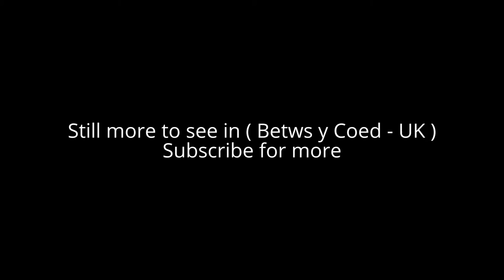Places to see in ( Betws y Coed - UK )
Betws-y-Coed is a village and community in the Conwy valley in Conwy County Borough, Wales. The name Betws or Bettws is generally thought to be derived from the Anglo-Saxon Old English bed-hus—i.e. a bead-house: a house of prayer, or oratory. The earliest record of the name is Betus, in 1254.

Betws-y-Coed is one of the honeypot locations in Snowdonia. It lies in the Snowdonia National Park, in a valley near the point where the River Conwy is joined by the River Llugwy and the River Lledr, and was founded around a monastery in the late sixth century. The village grew very slowly with the development of the local lead mining industry. In 1815, the Waterloo Bridge, built by Thomas Telford to carry the London to Holyhead road (now the A5) across the River Conwy and through the village, brought considerable transport-related development. The village became a major coaching centre between Corwen (to the east) and Capel Curig (to the west) on the Irish Mail route from London to Holyhead, which led to the improvement of the roads south to Blaenau Ffestiniog and north to Llanrwst and Conwy. It is a primary destination for the purpose of road signs.

Construction of Betws-y-Coed railway station in 1868 heralded the arrival of the railway line from Llandudno Junction railway station, and resulted in the village's population increasing by around 500.

The village has a large village green which is the playing field for the local football team. The green is bounded on its western side by the A5 trunk road, with 19th century buildings, including shops, hotels, and the Church of St Mary. This church was built on the site of a former cockpit and fairground, and although it is of early English appearance, it was completed as recently as 1873, the internal roof timbers testifying to this relatively young age. The interior also features various types of stone: local bluestone, sandstone (and floor tiles) from Ancaster, and black serpentine from Cornwall. The square bell tower was added in 1907, and the integral church hall was added in the 1970s, the commemorative stone being laid by the Earl of Ancaster in 1976.

On the southern side of the green is Betws-y-Coed railway station with cafes and tourist shops and a car park. In the former railway goods yard, reached from the station, is the Conwy Valley Railway Museum with its extensive miniature railway.

Other attractions in the village include the Miners' Bridge and the 14th century church of St. Michael, which is the origin of the name Betws (meaning "prayer-house"). There are scenic walks beside the River Llugwy, which flows through the village, and the River Conwy provides further attractions, including the Fairy Glen, the Conwy Fish pass and waterfalls including the Conwy Falls. The Pont-y-Pair Falls are in the centre of the village (also the site of a 53-hole rock cannon), and a mile upstream are the famous Swallow Falls.

The Llyn Elsi reservoir nearby is popular with walkers and anglers, and also provides water for the village. A wide range of footpaths provide access to the lake, both from Betws y Coed itself and the outlying village of Pentre Du. There are many other small lakes in the vicinity.

The village is also a centre for outdoor activities and lies within the Gwydyr Forest. The current Betws-y-Coed Golf Club was founded in the 1970s. There was a much earlier club and course located on or near the Recreation Ground. The village is home to at least one well known rock band; Melys were founded there in 1996.

The Betws-y-Coed railway station, a passenger station on the Conwy Valley Line from Llandudno Junction to Blaenau Ffestiniog, is an integral part of the settlement's tourism industry. The train service is operated by Arriva Trains Wales and is marketed as the Conwy Valley Railway

( Betws y Coed - UK ) is well know as a tourist destination because of the variety of places you can enjoy while you are visiting the city of Betws y Coed . Through a series of videos we will try to show you recommended places to visit in Betws y Coed - UK